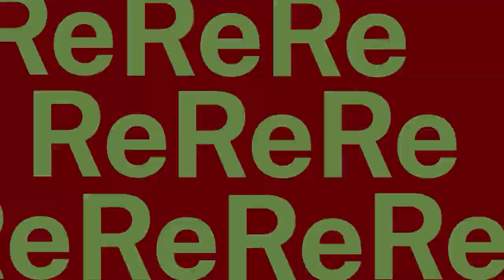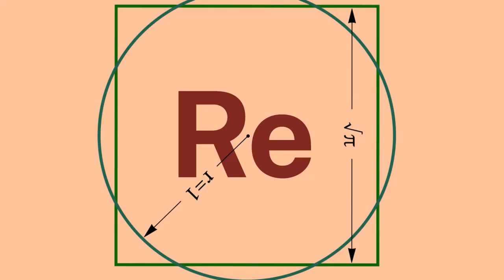Re_ Things I Imagined: A future without policing with Sham Murad + Ruvimbo Kuuzabuwe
Things I Imagined: A Future Without Policing with Sham Murad + Ruvimbo Kuuzabuwe + Kadisha Brown-Burrell

What we’re seeing is the explosion of a dream deferred. 400+ years of systematic oppression, 400 years of colonialism and neo-colonialism, 400 years of protests, 400 years of some change and then nothing. It has now been made clear that the problem is not the lack of police training, diversity or funding, the problem is within the entire institution of policing itself. It is not a problem within the West alone, police corruption and brutality is a worldwide crisis. Our workshop plans to explore the idea of envisioning a future without
policing and challenging the idea that they are a pillar to our society’s safety.

Featuring Sham Murad Co-founder of A is for Activism. Baghdad born Masters in Law graduate with a Bachelor’s degree in International Relations and Development. @bitterarab

Ruvimbo Kuuzabuwe Web Content Writer. Creative writer with an MA in Gender, Sexuality and Culture and a BA in Creative Writing.